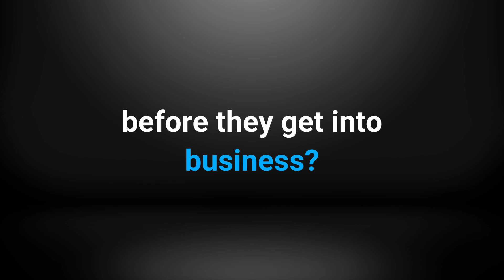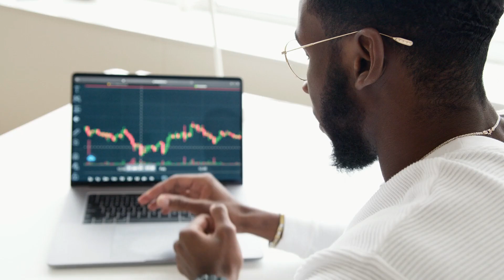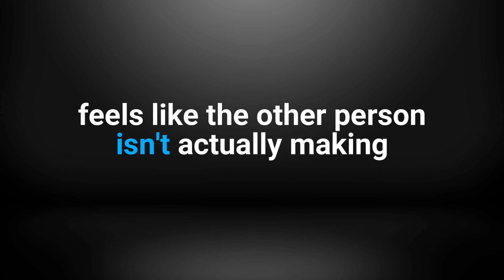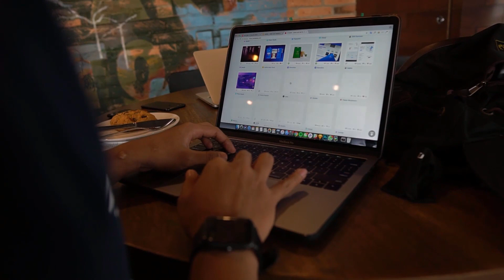How to Build Partnerships in Business: Criteria for Success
Successful business partnerships can fuel remarkable growth. In this podcast, Raj Khera and Dr. Jeff Kaplan delve into critical questions to answer to make a partnership in business a successful one. You'll come away better equipped to harness the power of collaboration, opening doors to innovation, expansion, and a competitive edge in your industry.

About Raj Khera:

Raj Khera is a past CEO and CMO of several SaaS businesses, growing them to successful multi-million dollar exits to public companies. He is a bestselling author on marketing and a Growth Advisor and Executive Leadership Coach to B2B SaaS companies. He is also the Publisher of MoreBusiness.com where his personal goal is to provide training, templates and resources to help 250 entrepreneurs become millionaires within 5 years of starting their business.

Raj is a prolific writer, bestselling author, and frequent guest on webinars and podcasts. He holds M.S. and B.S. degrees in electrical engineering from the University of Maryland, College Park. He also serves on the boards of several companies and nonprofits.

He divides his time between suburban Washington, D.C. and New York City. Raj’s favorite activity is being a dad followed by playing the drums (you can see his drum set in the background of many of his videos).

LinkedIn - Raj Khera (3x CEO, Executive Coach, and Publisher MoreBusiness.com)